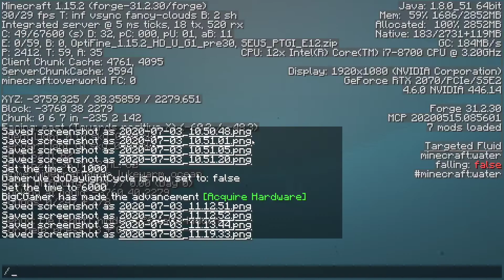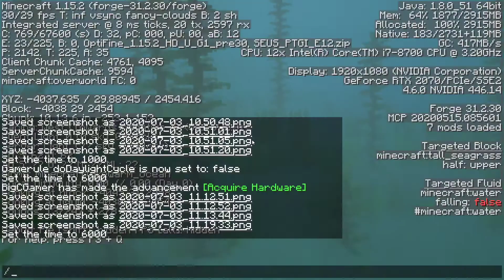diving in Minecraft (Terraforged terrain generation mod in the description!)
TerraForged's aim is to make your Minecraft world look & feel more coherent, expansive, and interesting. It does this by combining a wide variety of hand-crafted terrain-type generators (many of which are inspired by real-life landforms) and then procedurally blending, eroding, and smoothing together.

Unlike Vanilla - which generates the biomes first, and lets the biomes define how the terrain is shaped - TerraForged generates the terrain first and then decorates it with biomes that suit. Not only does this produce smoother and more natural transitions between contrasting terrains, but means that biomes are no longer fixed to a single terrain type, allowing for much more variation.